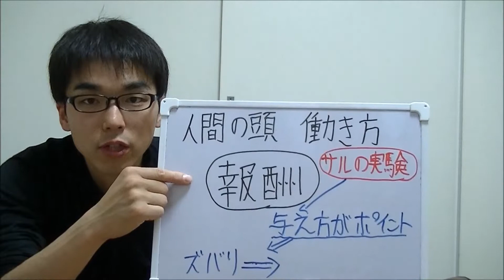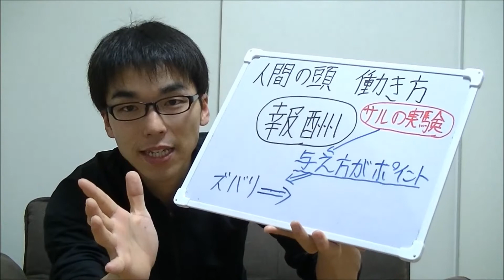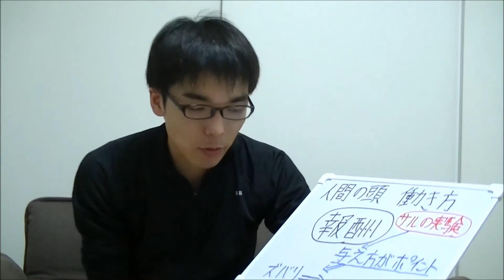脳 働き方 成功体験_20130622 子育て 悩み 育児 運動遊び 胎教 しつけ 知育 Appelsiini